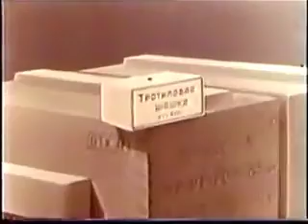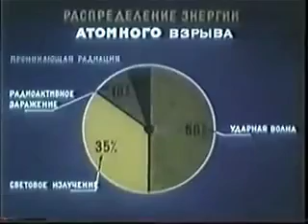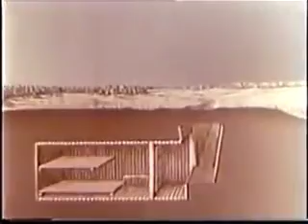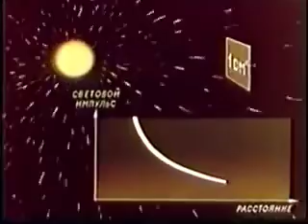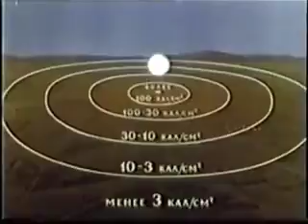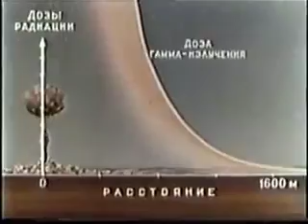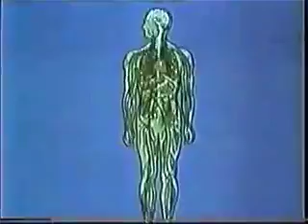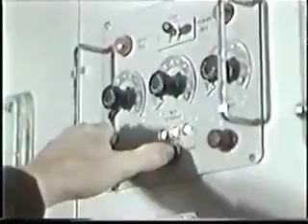Последствия ядерного взрыва. Действия при ядерном взрыве.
Учебный фильм по последствиям и действиям человека при ядерном взрыве. Времен СССР.